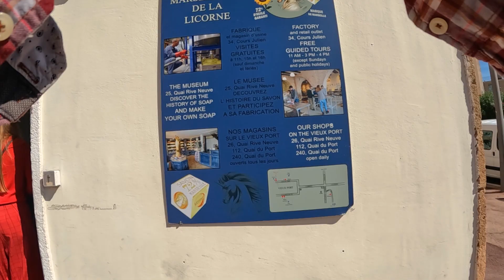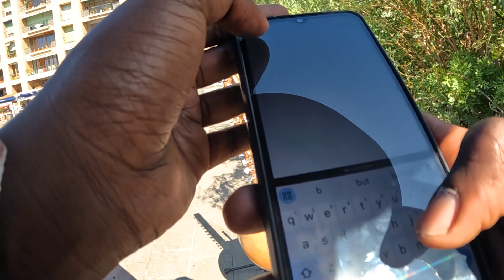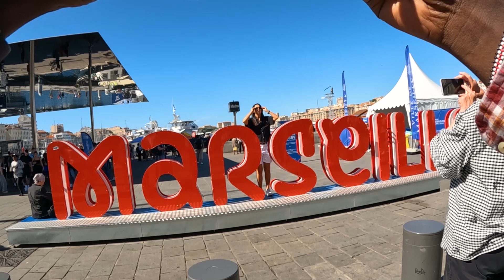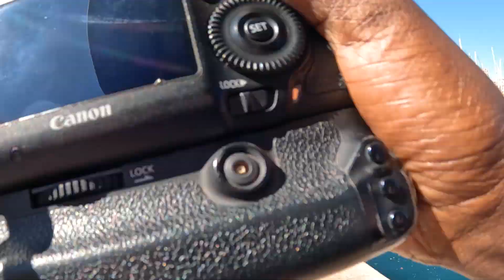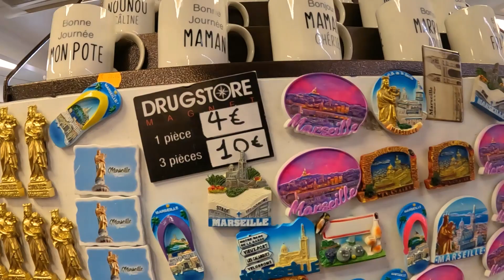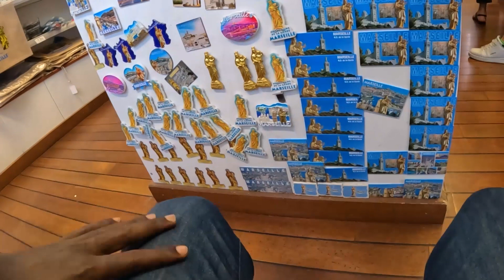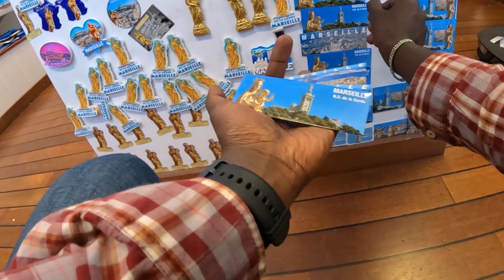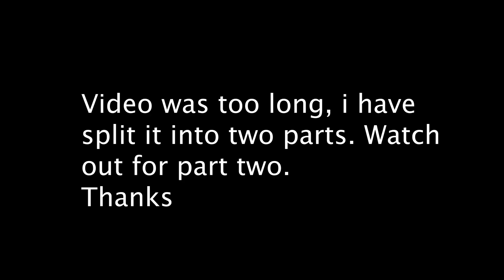visiting marseille during the rugby world cup part one